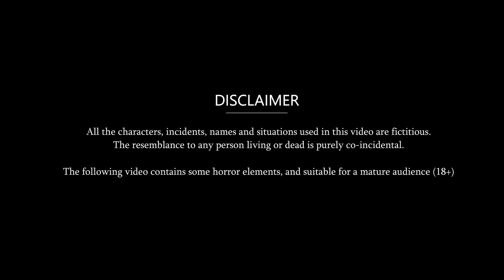पंकज त्रिपाठी की आवाज़ निकलने वाली बहू: Saas Bahu Moral Stories | Bedtime Stories